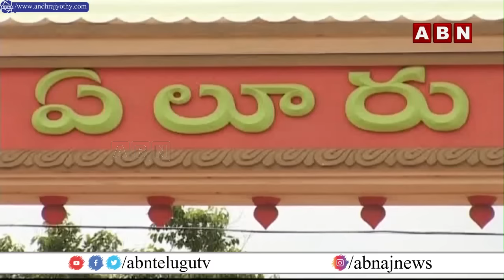INSIDE: ఉమ్మడి పశ్చిమలో వైసీపీకి ఎదురుగాలి...ఉత్సాహంతో దూసుకుపోతున్న టీడీపీ | ABN Telugu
ఉమ్మడి పశ్చిమలో వైసీపీకి ఎదురుగాలి...ఉత్సాహంతో దూసుకుపోతున్న టీడీపీ | Inside | ABN Telugu